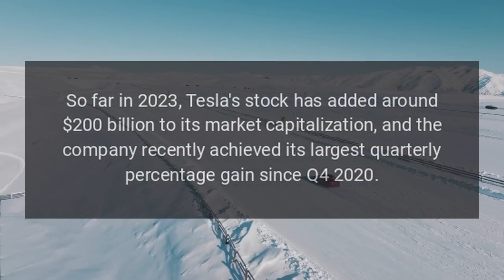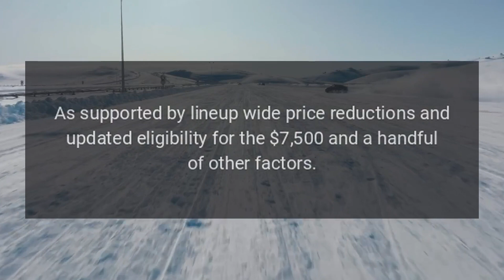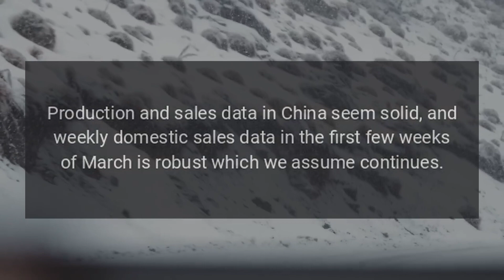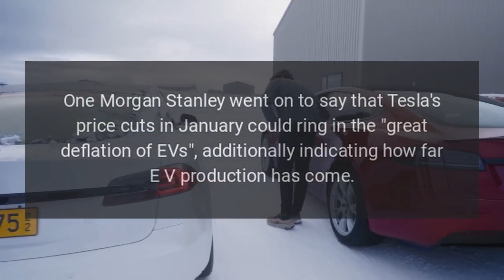Tesla Stock Adds $200 Billion To Market Cap In 2023 So Far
Teslas stock is on a tear this year, up about 50 percent year to date after the company had its best Q1 yet.